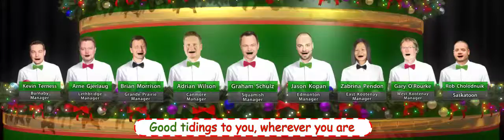Merry Christmas from ISL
2015 Christmas wishes from ISL